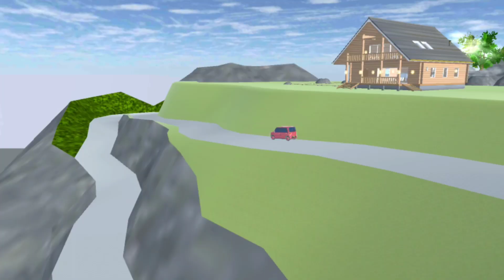KUBURAN BARU episode 1 || drama horor sakura school simulator